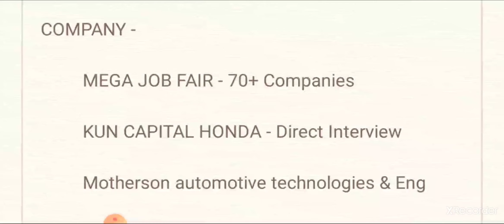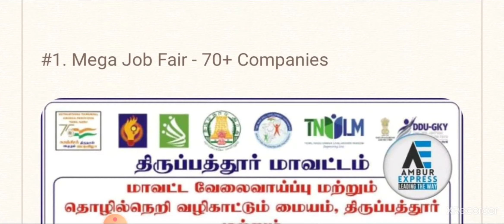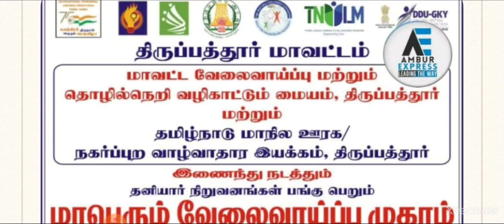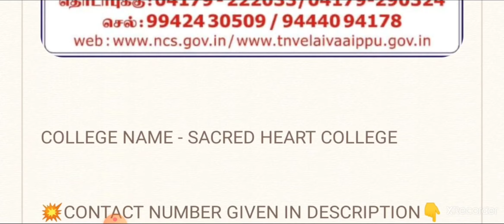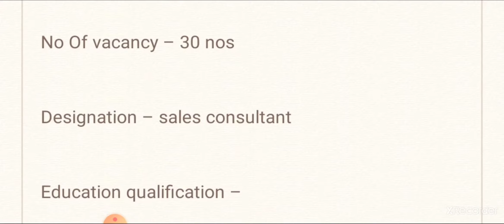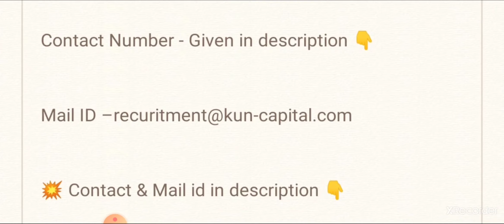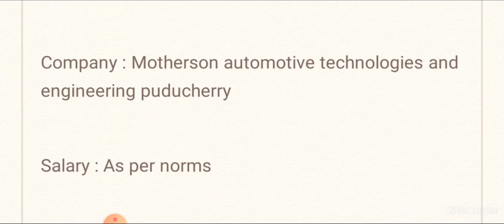🔴Mega Job Fair 2021, Kun Honda & Motherson ltd | Any Degree/Diploma/ITI/Schooling - Full Details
Hello friends welcome to simply jpr, today in this video i explain job vacancy from 3 Job details - Mega Job Fair 2021, Kun Honda & Motherson ltd company hiring for various roles, they are giving job vacancy for Any Degree/Diploma/ITI/Schooling candidates, then i explain how to apply for this job and what are the qualification they are require for this job

Apply Details 👇

MEGA JOB FAIR - 70+ Companies

Interview Date - 27th November
Venue - Sacred Heart College - Tirupattur

Other Contacts - 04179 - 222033 / 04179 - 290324

KUN CAPITAL HONDA - Direct Interview

Motherson automotive technologies & Eng